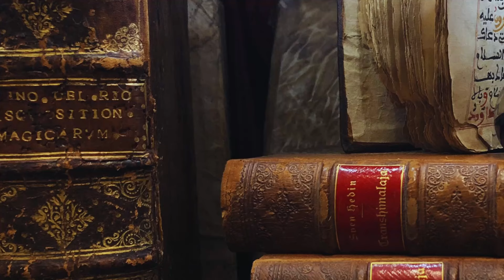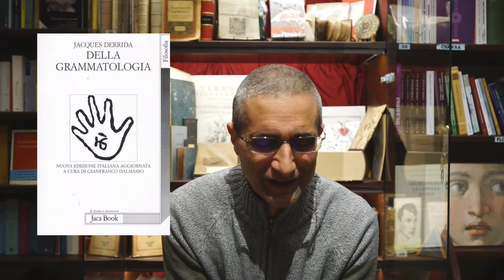Elogio del frammento. Una lettura di alcuni passi di Jacques Derrida - Massimiliano Zupi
Massimiliano Zupi
Filosofo, le prime pubblicazioni, più di vent’anni fa, tentarono di definire il rapporto tra platonismo e cristianesimo nell’età tardo-antica: il che voleva dire poi riflettere su cosa significhi pensare l’amore come struttura di fondo della realtà. Questo campo di interesse, negli ultimi dieci anni, ha assunto quindi una nuova forma: il tentativo di elaborare una nuova ontologia post-moderna, il che significa provare a declinare nel mondo contemporaneo la sapienza platonico-cristiana, cosicché essa possa continuare a parlare agli uomini e alle donne di oggi. Accanto a questo polmone filosofico, l’altro è un’attività di esegesi biblica, che ha preso corpo e continua a prendere corpo in una serie di lezioni e di pubblicazioni.